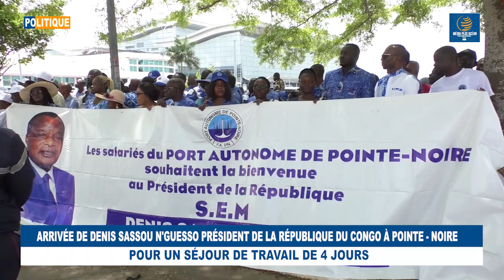ARRIVÉE DE DENIS SASSOU N'GUESSO À POINTE-NOIRE : POUR UN SÉJOUR DE TRAVAIL DE 4 JOURS